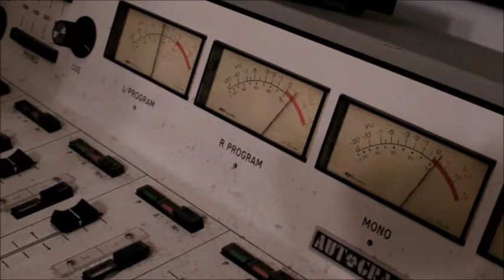Four Seasons Beggin 1967